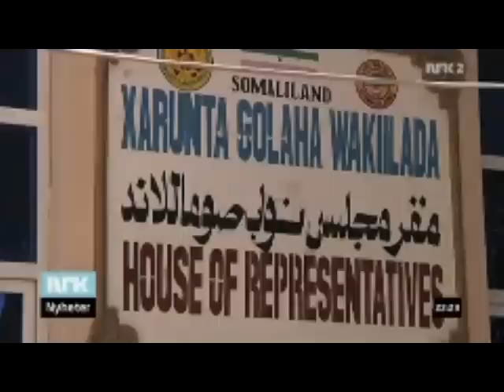Norwegian Delegation in Somaliland 21-02-2011